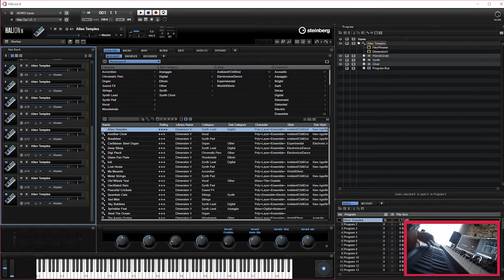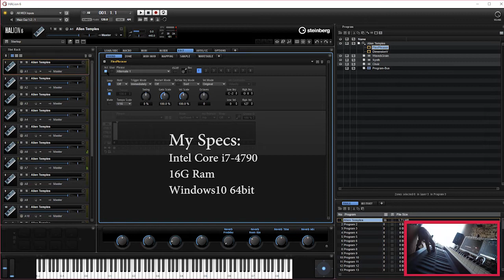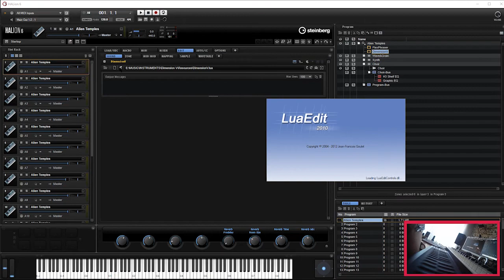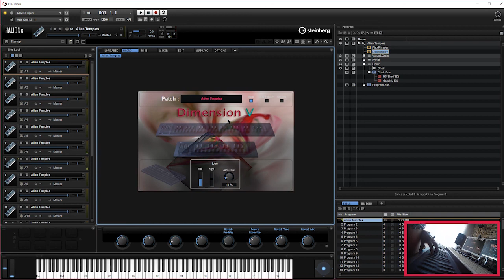Roli Seaboard Rise with VST3 synths in Cubase 2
In this video I show you how you can use your Roli Seaboard with a standalone version of the Halion Synth line.